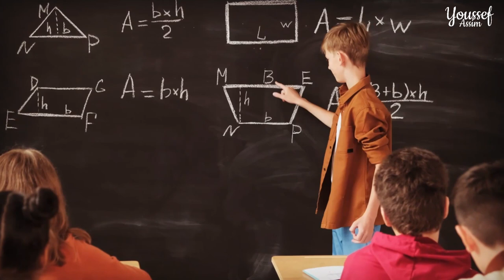قصة دراغانوف تسجيل الموسيقة في الكنيسة | draganov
قصة draganov رابور مغربي

Biographie de Draganov
Passionné par la culture urbaine, il crée son premier groupe en 2008 «The Kings 48», avec ses amis et musiciens Adil Boudebouz et Dj Adam. Ils sortent ainsi un premier maxi nommé «System Dawla». C'est en 2010 que Draganov décide de continuer en solo et sort son album «Zidou Lgoudam». De 2008 jusqu'en 2012, il participe à plusieurs événements tels que le festival international du rai (2012), le festival des enfants handicapés (2010) et le festival «Non à la drogue» (en 2009). Ce n'est qu'en 2013 qu'il sort son tout premier clip «7yat 9ssira». Ce dernier a été bien accueilli sur la scène rap marocaine en marquant plus que 100 000 vues sur Youtube. Mr. Draganov sort ensuite le mixe tape «Hall Of Fame» qui crée le buzz. S'en suivent plusieurs concerts à Oujda, notamment le «Moroccan 8 Mile», en collaboration avec le groupe Shayfeen. Mr. Draganov est également invité à Rabat pour célébrer la «Hip Hop Familly», avec le groupe Armada.
Le rappeur oujdi est devenu ainsi un des artistes hip hop les plus en vue dans toute la région de l'Oriental, et avec sa participation au concours Génération Mawazine a désormais l'opportunité de toucher un nouveau public et de mettre en avant son talent de rappeur, son flow innovant et ses textes aiguisés

سيرة دراغانوف
شغوفًا بالثقافة الحضرية ، أنشأ مجموعته الأولى في عام 2008 "الملوك 48" ، مع أصدقائه والموسيقيين عادل بودبوز ودي جي آدم. وهكذا أطلقوا أول EP يسمى "النظام Dawla". في عام 2010 قرر دراغانوف الاستمرار بمفرده وأصدر ألبومه "Zidou Lgoudam". من عام 2008 حتى عام 2012 ، شارك في العديد من الفعاليات مثل مهرجان الراي الدولي (2012) ، ومهرجان الأطفال المعوقين (2010) ومهرجان "لا للمخدرات" (عام 2009). لم يصدر حتى عام 2013 أول فيديو موسيقي له "حياة 9 صيرة". تم استقبال هذا الأخير بشكل جيد على مشهد الراب المغربي بتسجيله أكثر من 100000 مشاهدة على Youtube. ثم أطلق السيد دراغانوف شريط مزيج "Hall Of Fame" الذي يخلق ضجة كبيرة. وتلي وجدة عدة حفلات موسيقية أبرزها "8 ميل المغربي" بالتعاون مع فرقة شايفين. السيد دراغانوف مدعو أيضا إلى الرباط للاحتفال بـ "عائلة الهيب هوب" مع مجموعة أرمادا.
وبذلك أصبح مغني الراب Oujdi أحد أبرز فناني الهيب هوب في المنطقة الشرقية بأكملها ، وبمشاركته في مسابقة Génération Mawazine أصبح الآن لديه الفرصة للوصول إلى جمهور جديد وإظهار موهبته لمغني الراب ، وتدفقه المبتكر والحاد. كلمات